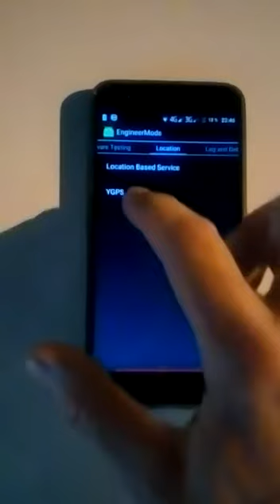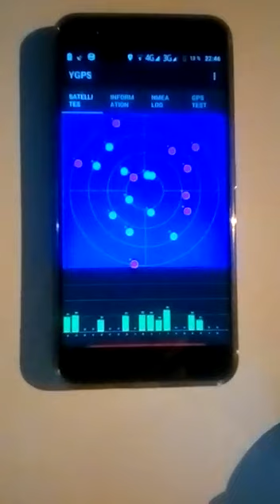GOME K1 GPS PROBLEM (ROM)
Gps test with gps test app & from the engineer mode.. The problem with the gps should be a rom problem..